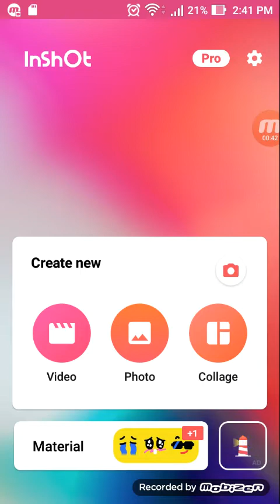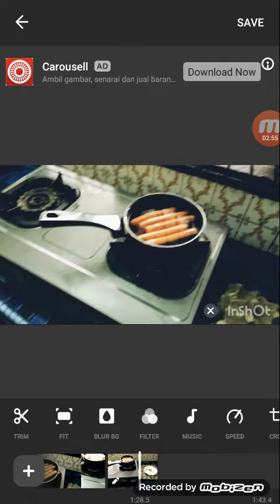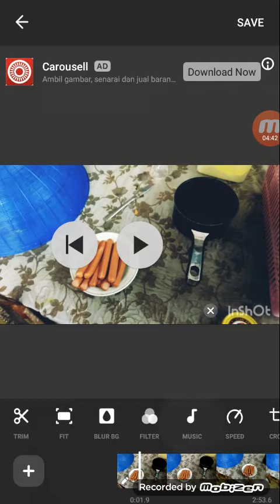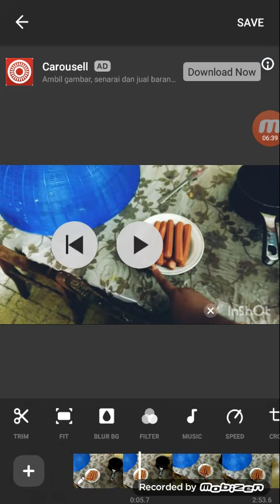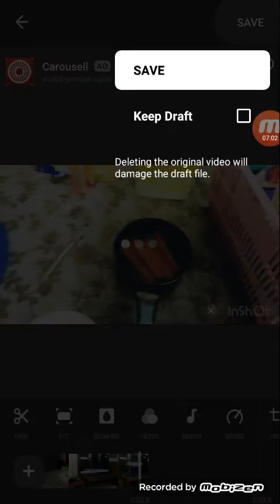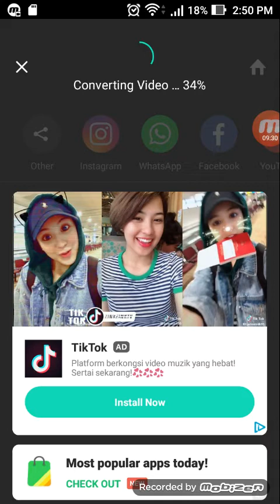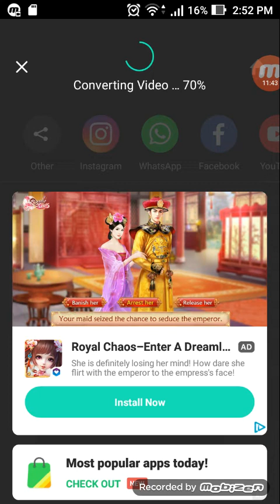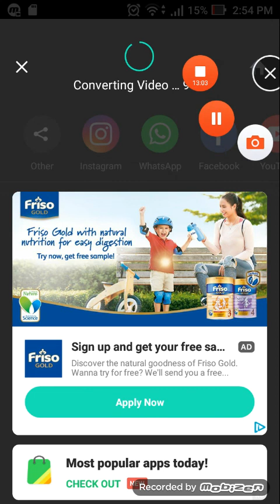INSHOT: basic guideline (Malaysia edition)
30 Days Challenge - day 27

So, ini adalah serba sedikit asas penggunaan editing apps. Harapnya video ini berguna untuk Kamu semua.